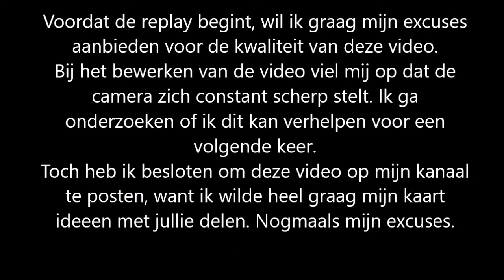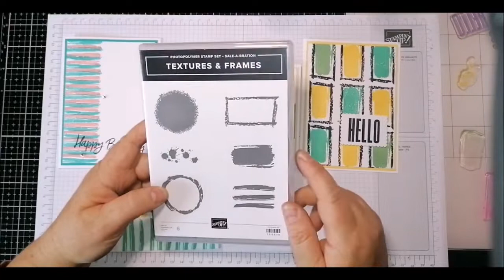Stampin' Up! Facebook Live Replay 15/9 - Textures & Frames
Afgelopen woensdag heb ik tijdens mijn Facebook live 3 kaartjes gemaakt met de Textures & Frames stempelset. Deze stempelset kun je tijdens de Sale-A-Bration gratis meebestellen bij een bestelling van € 60,=.

Groetjes,
Danielle Kassing, onafhankelijk Stampin' Up! demonstratrice Nederland